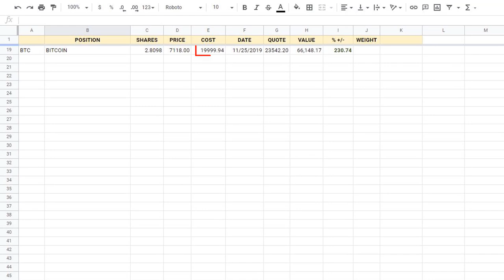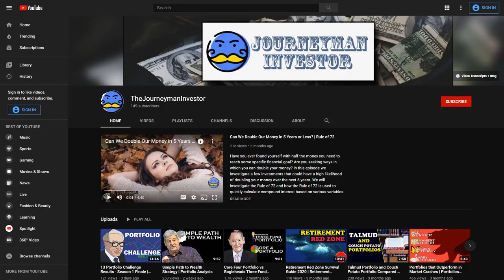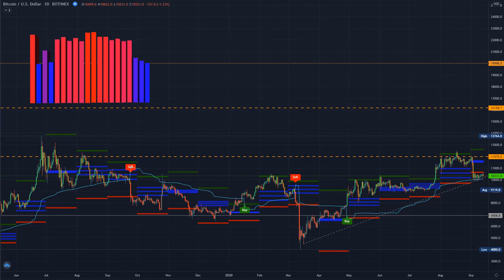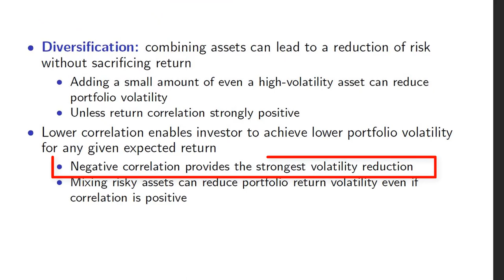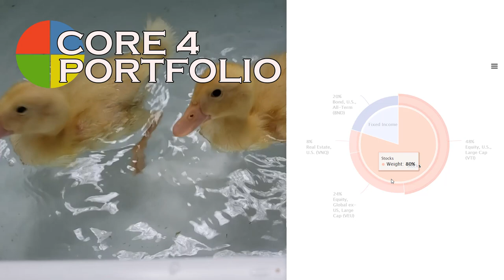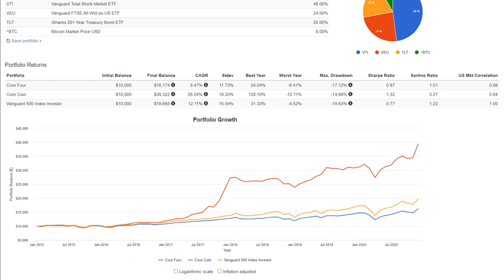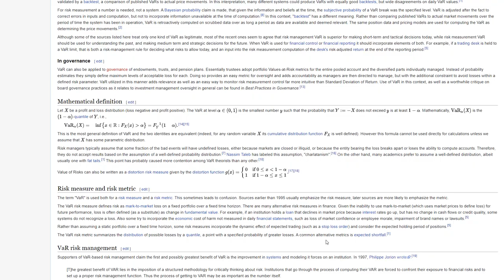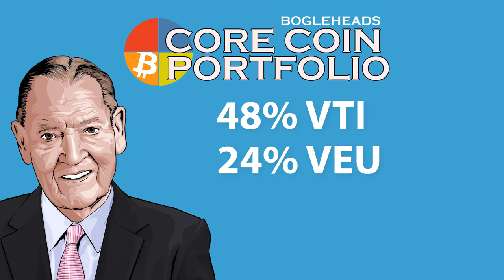This Bogleheads HACK Could 4x Your Returns // Core Coin Strategy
Today we hack the venerable Bogleheads Portfolio (Core Four) to create a new Frankenstein-like financial monstrosity that we are calling the 'Core Coin portfolio'. This strategy could 4x your returns annually and, even better, it creates a simple path to buy bitcoin safely within a larger portfolio strategy.

Chapters:
0:00 Buy NOW!, my broker says
1:38 Cathy Wood - Why is she so bullish? (Bloomberg, 12/2020)
2:54 What assets are negatively correlated with Bitcoin?
4:08 Adding Bitcoin into Rick Ferri's Core Four Bogleheads Portfolio
4:57 Backtesting the Core Coin Portfolio
6:54 Recapping the Bogleheads Core Coin Portfolio
7:32 M1 Finance and BlockFI
7:55 Final thoughts and conclusion

Bitcoin: 37y3Twv4QK4wJSDh2UQ4simNTNxUKq486s
Ethereum: 0x825bc708e876897ec9320bf6601df66f00ce26bb
USDC: 0x825bc708e876897ec9320bf6601df66f00ce26bb

Invest in the portfolios profiled in Season #1

Audio Clip Credits
Cathy Wood - Why is she so bullish on Bitcoin in 2021? (Bloomberg, 12/2020)

Books Relevant to this discussion:

A Random Walk Down Wall Street (Burton Malkiel)
The Simple Path to Wealth (JL Collins)
I Will Teach You To be Rich (Ramit Sethi)